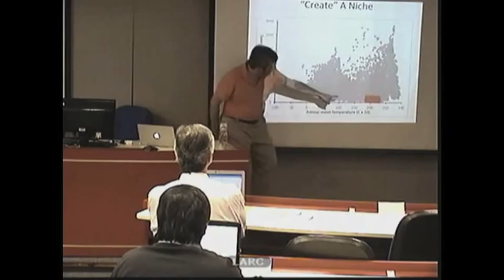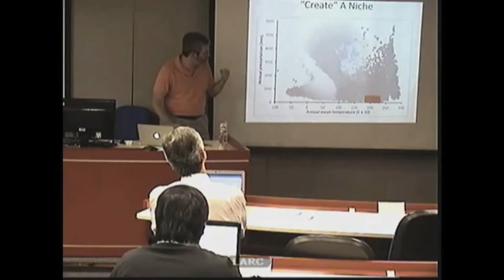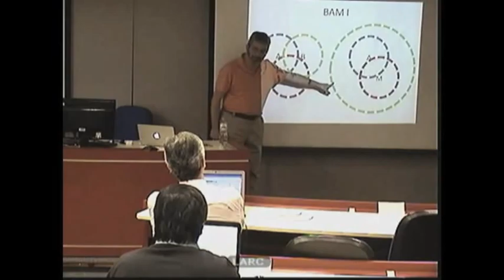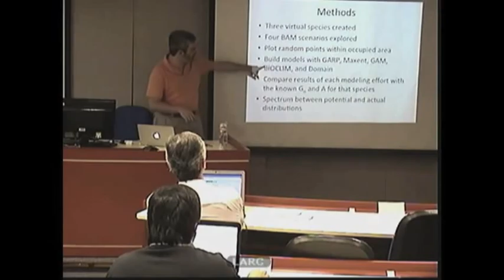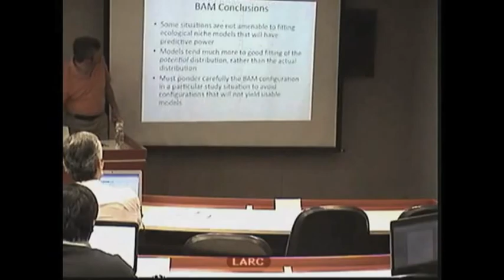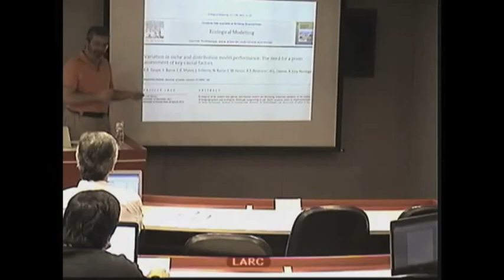Biodiversity Informatics Training Curriculum: BAM Scenarios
Ecological Niche Modeling Update: BAM Diagram and Model Success

Presentation at the Universidade de São Paulo, 9 August 2012

In Portuguese